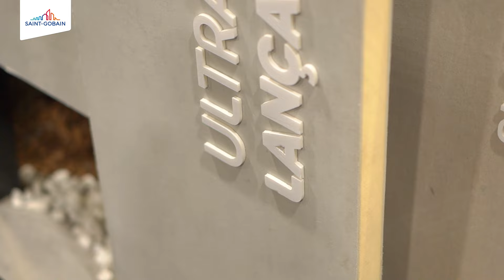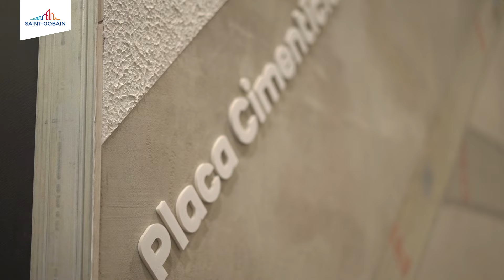Expo Revestir 2022: Principais novidades da linha de Fachadas Brasilit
Essa e outras grandes novidades da Brasilit foram apresentadas na ExpoRevestir ao longo dessa semana! Vamos continuar inovando para trazer sempre soluções que atendam da melhor maneira as necessidades dos consumidores e profissionais da construção civil.

Dê o play e descubra mais sobre como foi nosso último dia no evento! 😉